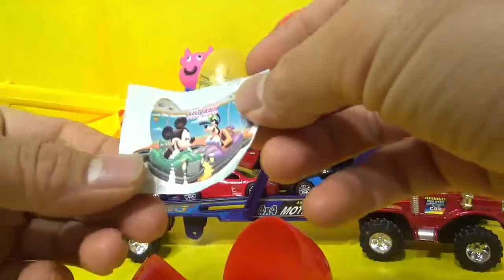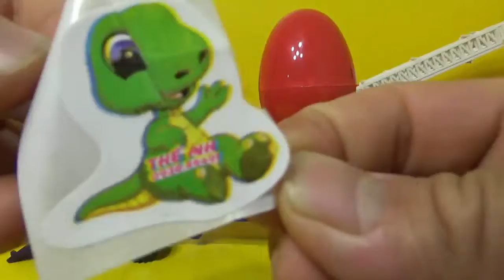Baby toys - Dinosaur eggs with children| Video for kids.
Hello friends. “Baby toys” is a channel for children's toys. Today I introduce you to a video. This video is titled : Baby toys - Dinosaur eggs with children| Video for kids.
     Please see our video. Here you also hear the songs, rhymes for children.